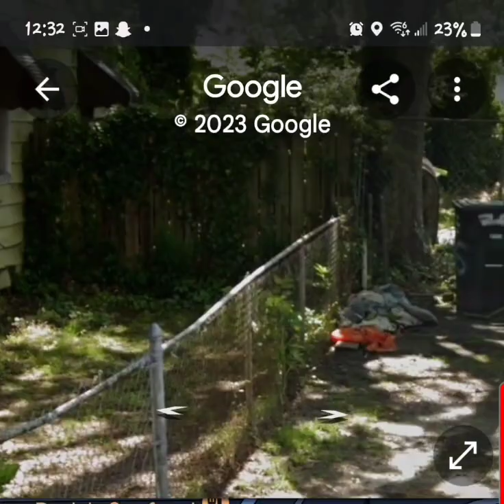When maps are showing before and after.